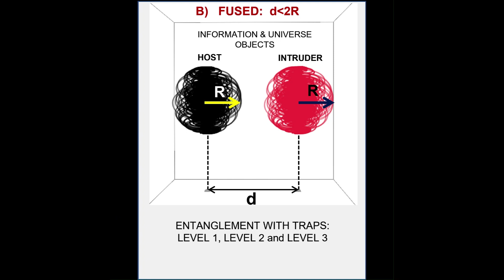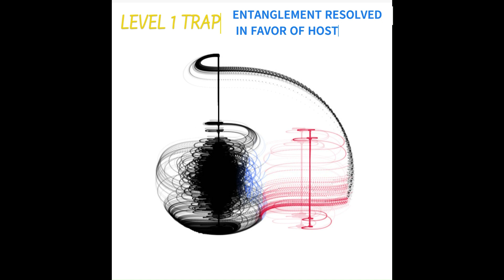Entangled Universe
Entangled processes are very common in Universe. Through them our reality and information increase in complexity, making our world more diversified. The quantum entanglement, which receives most of the attention, represents one example. This entanglement is often referred to as "a spooky action at a distance", and it illustrates one form of a more general entanglement concept. The other entanglement form, which is as important, applies fusion to reflect interactions among objects present in our reality. In this short video dynamics of both entangled processes are animated.